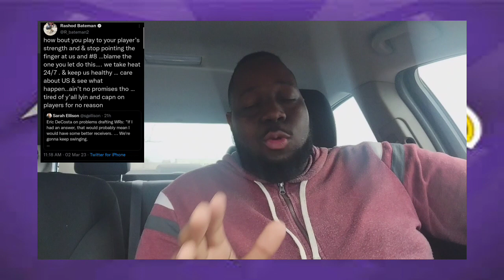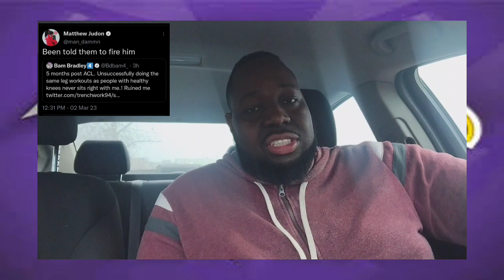John Harbaugh's BIGGEST Flaws At The Center Of ALL Ravens Drama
The Ravens public image is the worst it's been for a long time and at the center of it is John Harbaugh. Let's talk about it!